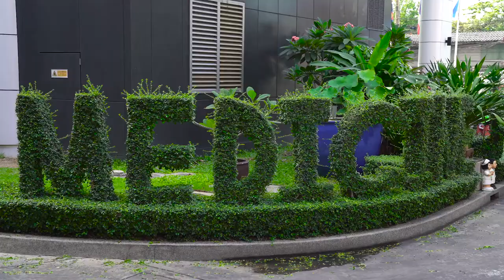Attention students: Consider MORU for your studies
Studentships at the Mahidol Oxford Tropical Medicine Research Unit in Bangkok, Thailand.
A key focus of MORU is building scientific research capacity in Thailand and Southeast and South Asia. One way we do this is by hosting students in a world-class research environment. In this video, you’ll hear from some of our current students about why living and studying in Southeast Asia and at MORU is such a great experience.